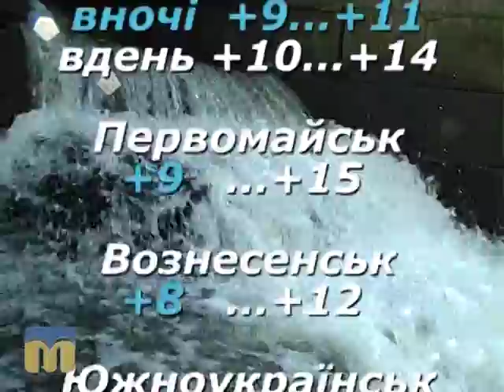Народний календар 21.10.2015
Народні прикмети, прогноз погоди, гороскоп на 21 жовтня 2015 року.